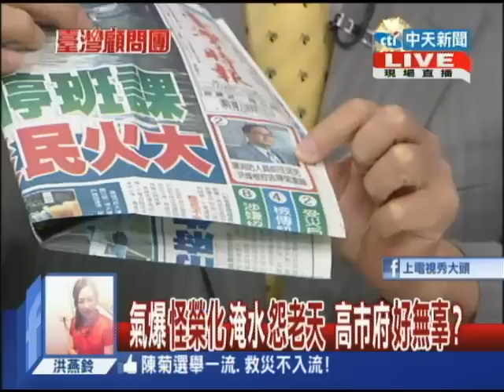2014.08.13台灣顧問團part1 「唉」！ 氣爆又逢雨 「淹水」只能「怪老天」？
高雄氣爆第14天，災區災民更加火熱水深，大雨特報沒解除，淹水危機也就難消除，災情救不完，遑論重建和安置，高市府的亂無章法和低效率，災民還能忍多久？
《台灣顧問團》中天新聞台52頻道／每週一至五下午2點